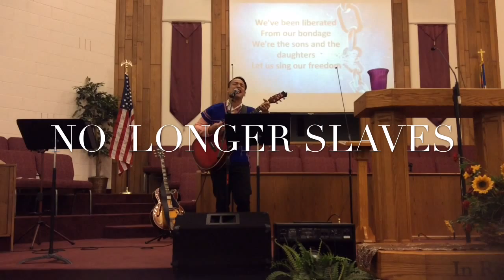No longer slaves Cover By Gahn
Thank God that I can sing for you .